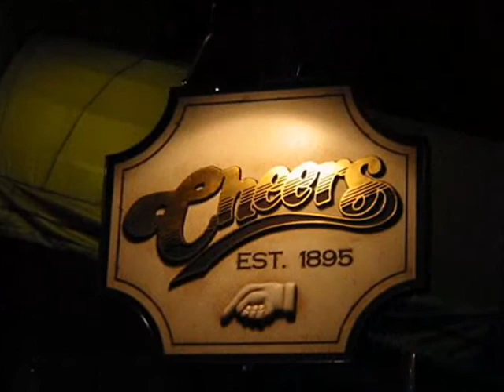Gianni Barone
La festa per l'addio al celibato del Gianni Barone!